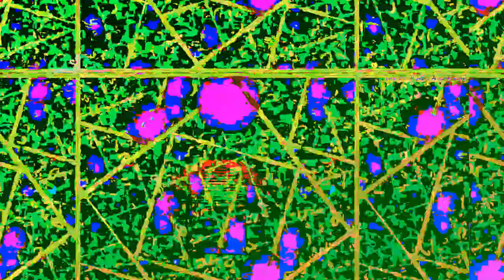[EPILEPSY WARNING] Movie 23 05 21 05h12m46s *Photosensitivity Warning*